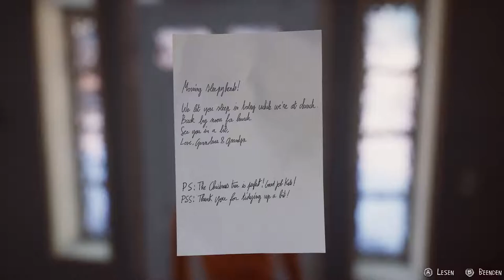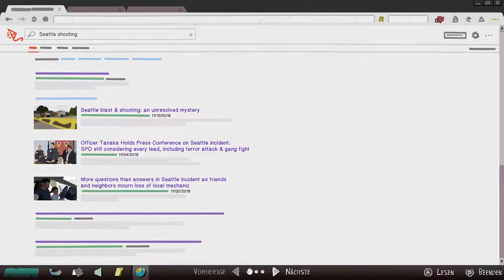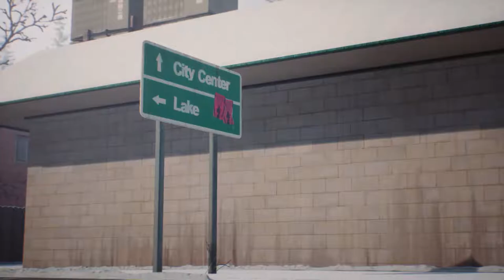LIFE IS STRANGE 2 🖤 #005 Episode 2: Gute alte Zeiten!⭐️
Zusammenfassung von LIFE IS STRANGE 2 🖤:

Die zwei Brüder setzen ihre Reise in den Wintermonaten fort und kämpfen gegen die Kälte. Als Daniel krank wird, wächst Seans Sorge um seinen jüngeren Bruder und er beschließt, dass die beiden sich auf den Weg zu ihren weit entfernten Großeltern machen sollten, um sich zu erholen und sich Schutz zu suchen.

Während ihres Aufenthalts lernen sie den Nachbarn Chris kennen, einen Jungen im selben Alter wie Daniel, der sich für den Superhelden Captain Spirit hält.

Zwischen Daniel und Chris entwickelt sich eine Freundschaft, doch Sean besteht darauf, dass Daniel einige Regeln zu seiner Kraft befolgt. Wird Daniel seine Kraft verborgen halten oder die Regeln in Zeiten der Not brechen?